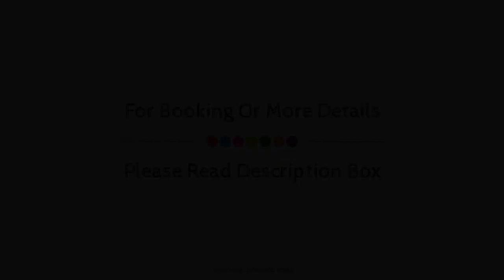Hotel Palacio Atxega, Usurbil, Spain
About Property:
Stop at Hotel Atxega to discover the wonders of Usurbil. Featuring a complete list of amenities, guests will find their stay at the property a comfortable one. Free Wi-Fi in all rooms, 24-hour front desk, facilities for disabled guests, room service, restaurant are there for guest's enjoyment. All rooms are designed and decorated to make guests feel right at home, and some rooms come with air conditioning, wake-up service, desk, telephone, television. To enhance guests' stay, the hotel offers recreational facilities such as garden. A welcoming atmosphere and excellent service are what you can expect during your stay at Hotel Atxega.
Searching For
1. Hotel Palacio Atxega - Usurbil
2. Hotel Palacio Atxega - Usurbil Virtual Tour
3. Hotel Palacio Atxega - Usurbil Rooms
4. Hotel Palacio Atxega - Usurbil Amenities
5. Hotel Palacio Atxega - Usurbil Videos
6. Hotel Palacio Atxega - Usurbil Offers
7. Hotel Palacio Atxega - Usurbil Deals
Audio Credit:
Track Title: Blank Slate
Artist: VYEN